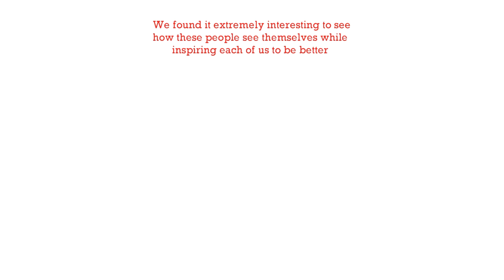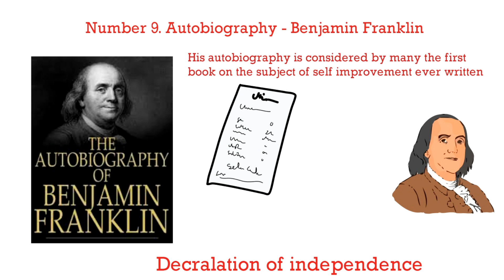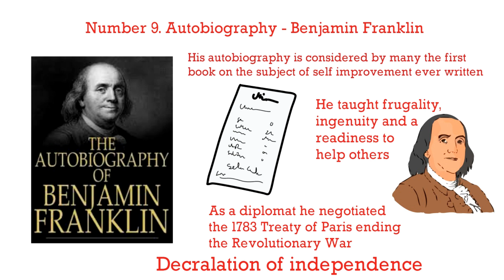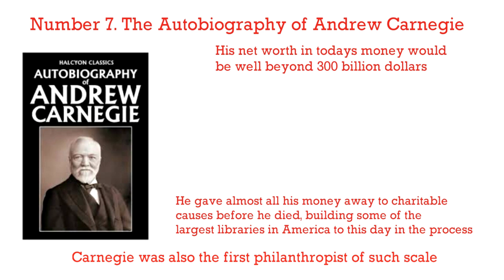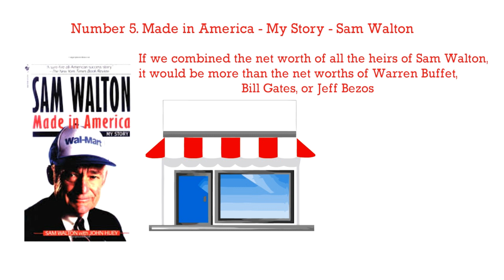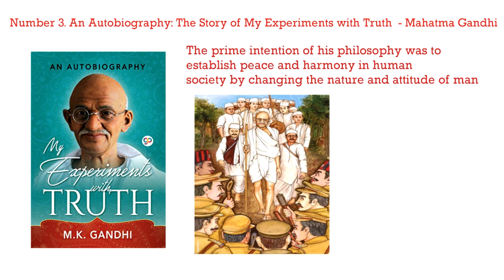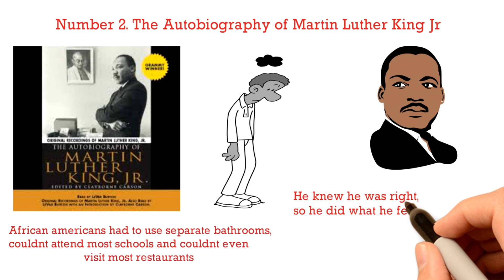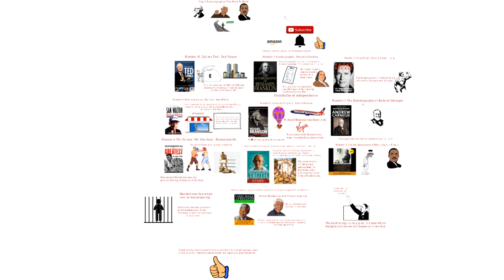Top 10 Autobiographies You Must Read | Top Biography Books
In this video, we are counting the top 10 autobiographies you need to read. There have been many people who have inspired, influenced and changed the whole world during their lifetime. ☑️ Buy the books: Call me Ted - Ted Turner
Autobiography - Benjamin Franklin
Total Recall - Arnold Schwarzenegger
The Autobiography of Andrew Carnegie
Losing my Virginity - Richard Branson
My Story - Sam Walton
My Own Story - Muhammad Ali
The Story of My Experiments with Truth - Mahatma Gandhi
The Autobiography of Martin Luther King Jr.
Long Walk to Freedom: The Autobiography of Nelson Mandela

About Read And Grow :
Read And Grow is a channel in which you can watch a lot of books summary videos on the topic of self-improvement and grow as a person. There is a quote by Gail Sheehy: " If we don't change, we don't grow. If we don't grow, we aren't really living. " At our channel, you will be able to get in touch with some of the best and successful minds in the world.